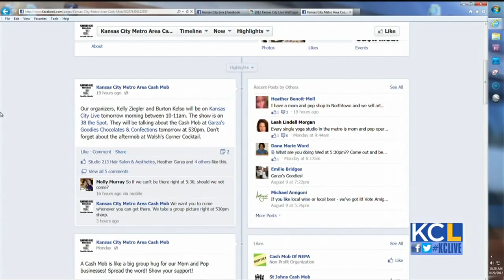Kansas City Metro Area Cash Mob - KC Live Segment